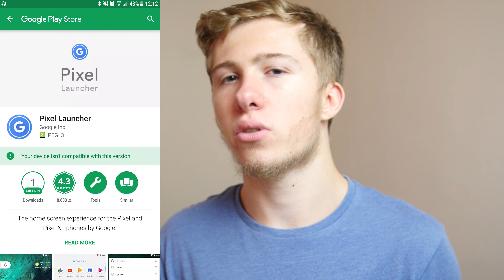How To Get Google Assistant On S7/S7 Edge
This is how I was able to get the Google assistant on my S7 Edge!